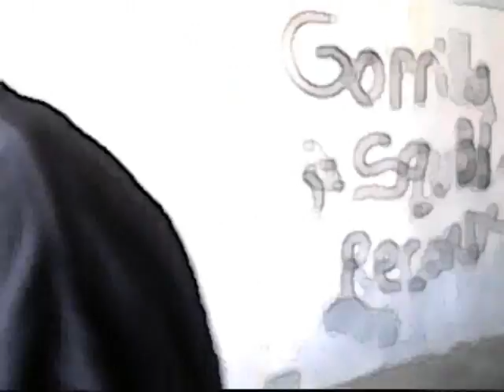After All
Chronicles of a Thug Love - Ruby Gems & Yung Slice - After All - Gorilla Squad